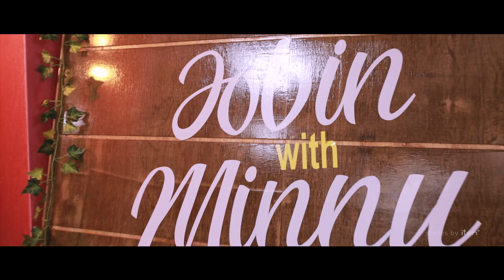Kerala Christian CSI Wedding Highlights 2019 \ Jobin & Minnu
Best wishes on this wonderful journey, as you build your new lives together. Jobin 💝 Minnu

Thanks to everyone who support us, we are happy to be one of the top-rated wedding planners in South India. Once again we are thankful to all the supporters for this achievement.